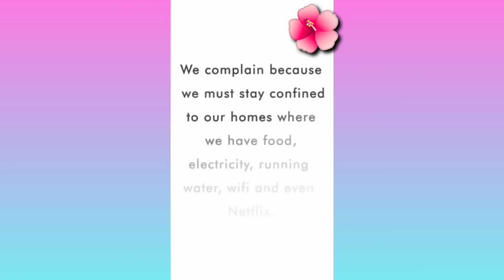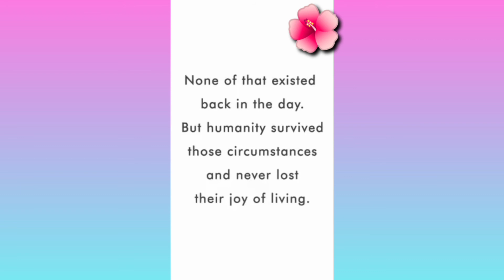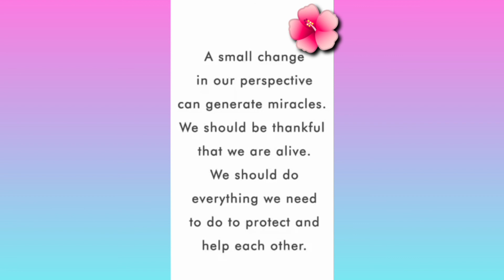We should be thankful that we are alive.